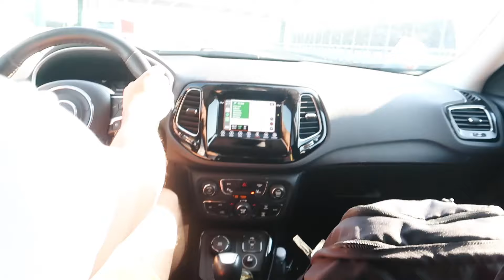PORTO IL MIO CANE AL MARE🌊| primo bagno della stagione per Yoda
Ciao amici! Oggi vi terremo compagnia con questo mini video del primo bagno di Yoda della stagione! 😎🌊